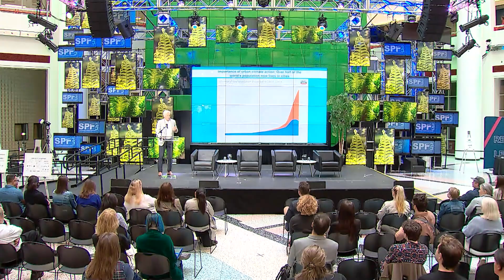SPF23-Toronto | Opening Remarks and Keynote: Local Leadership Drives Global Results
OPENING REMARKS:

Justin Cutler | Ontario Film Commissioner
Zena Harris | President, Green Spark Group
Elisa Suppa | Senior Advisor, Corporate Projects and Research, Telefilm Canada
Barbara Williams | Executive Vice President, CBC
KEYNOTE:
Local Leadership Drives Global Results

In this inspiring keynote address, David Miller, Managing Director of c40 Centre for City Climate Policy and Economy, will share a big picture look at climate change policy, and how cities around the world are finding solutions for decarbonization and systems change. With a focus on economic impacts, the reality of climate change, global cooperation, and municipal leadership, we'll learn more about the remarkable opportunity facing the entertainment sector in this defining moment.
PROGRAMMING STREAM: The Art of Connection

KEYNOTE SPEAKER:
David Miller | Managing Director, C40 Centre for City Climate Policy and Economy

Filmed at the CBC Broadcast Centre, Toronto.

The Sustainable Production Forum, the Sustainable Entertainment Society’s annual flagship event, is a global hybrid conference with the mission to connect people and stories, spark ideas, and advance sustainable practices.

With thanks to our vendors and hospitality partners:

Hearty Catering, Vert Casse-Croûte + Catering, Flavours of Hope, Bon Macaron, Patisserie, Scriptation, Driving Force, Salt- E Dog, Green Production Guide, Whiskey Jack, Valid Manufacturing, The Earth Group, Karbon Brewing, Terracycle, Muuse, Keslow Camera, Urban Jacks.